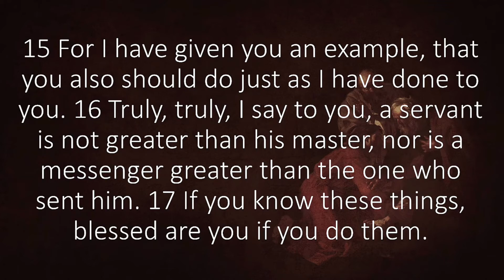RLMC Live Stream 8:00 AM Service 10/17/21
Message by Pastor Aaron Benner
"Served"
John 13:1-20